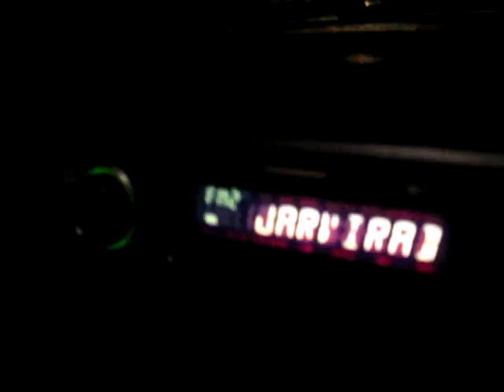They make me feel proud of being their friend.